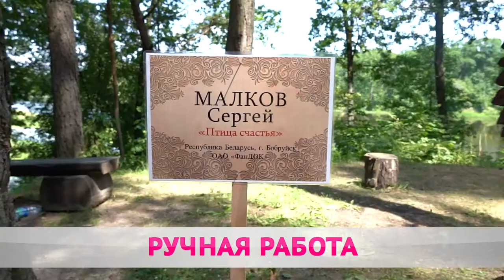Конкурс-пленэр резьбы по дереву